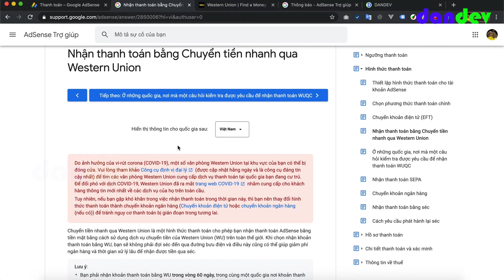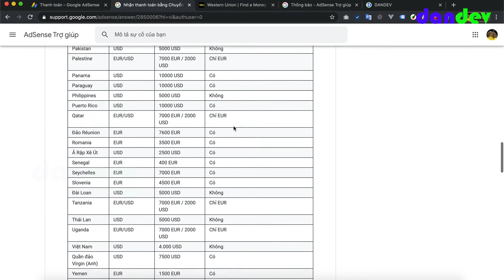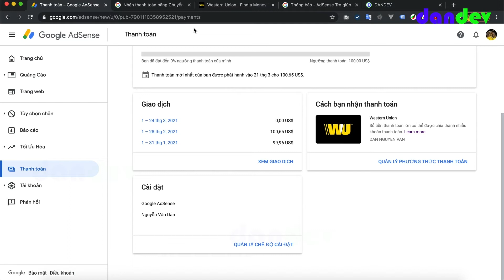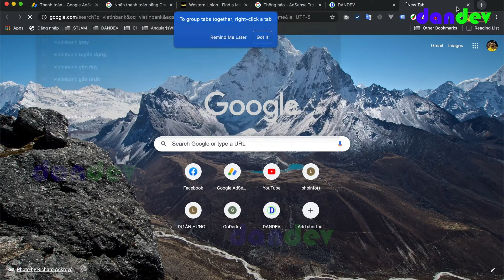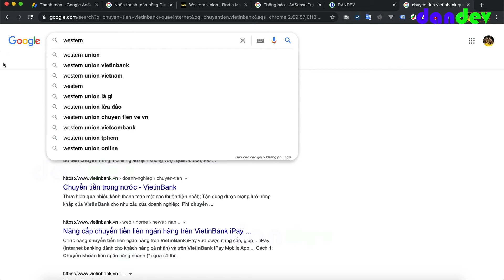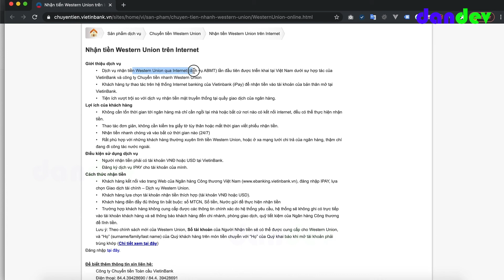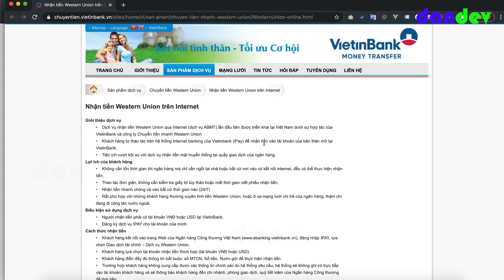Lần đầu nhận tiền Adsense từ google | Nhận tiền Adsense qua Western Union 2021 |dandev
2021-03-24. Sau gần 10 năm biết tới google Adsense đây là lần đầu tiên mình nhận được 100$ từ google. Cũng khá là vui và cũng có khá là nhiều trải nghiệm khi nhận tiền qua Western Union. Nếu bạn nào nhận được mã thanh toán Western Union mà tới các điểm thanh toán Wester Union nhân viên từ chối chi trả tiền mặt thì hãy thử cách của mình nhé. Chúc các bạn thành công
Hướng dẫn thêm video vào gallery ở trang sản phẩm
Hướng dẫn quản trị chi nhánh cửa hàng trong wordpress
Quản trị bài viết phổ biến với list post trong admin wordpress
Tuỳ chỉnh giao diện sản phẩm web bán hàng với woocommerce template